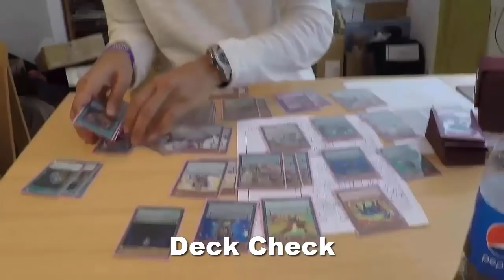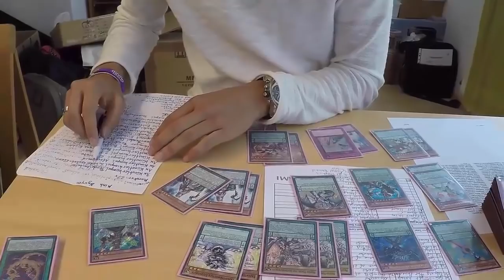TBT: Vlog Chongs CCG Tour Stop in Fürstenfeldbruck Teil 2 Yu-Gi-Oh! (German/Deutsch)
euda hier der zweite Teil des Vlogs zu Chongs grossem CCG Turnier in Fürstenfeldbruck
war super saftig, wir sehen euch alle hoffentlich beim nächsten mal
bleibt auf dem laufenden über unsere Facebook Seite:
unsere Blog Artikel auf Gate to the Games:
hier könnt ihr uns treffen - Funtainment München:
FUNtainment GmbH
Landwehrstr. 12a - 14
80336 München
ausgestattet von Ultimate Guard:
unsere Händler des Vertrauens:
►Zombiezocker - einer der Top Yu-Gi-Oh! Einzelkarten Händler:
►Karten-Salon - der Ebay Spezialist für Fußballsticker uvm:
-thanks